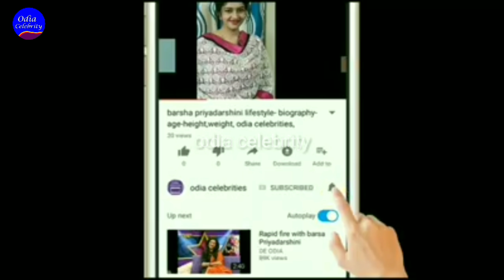Actress deep Sahu not with us, odiaCelebrity